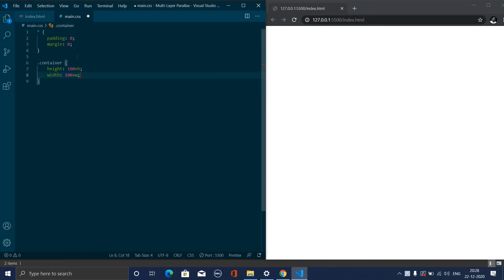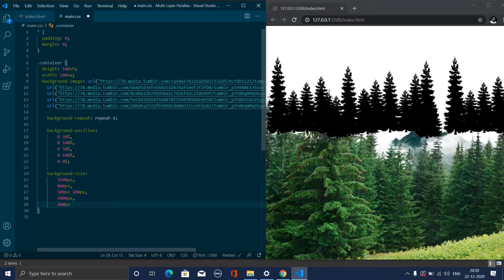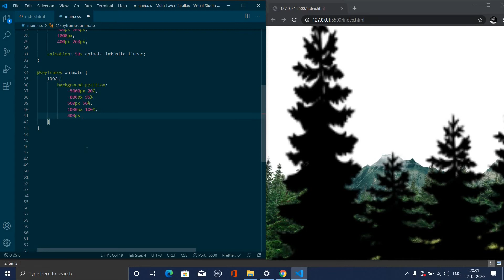Multi Layer Parallex using CSS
This video is about to creating a multi-layer parallex.

My Channel is about making videos on UI design for websites using basic html, css, JavaScript and JQuery.

It makes me motivated to deliver you new and fresh content every time.

Also if anyone have new ideas about new inspirations or new design. Tell me by using the comments.

Here is some of the playlists you may like:-